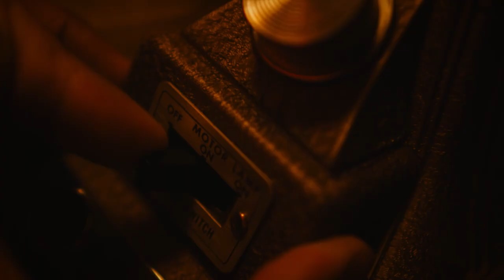RANCOR - Official Trailer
Come see the first part of the surrealist Odyssey movie in ATL 8/19 and 20th.